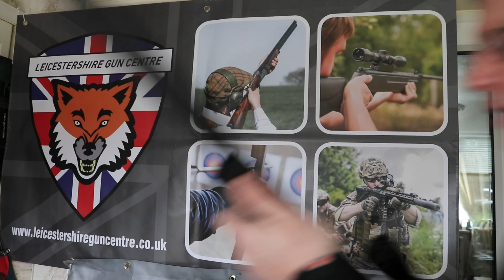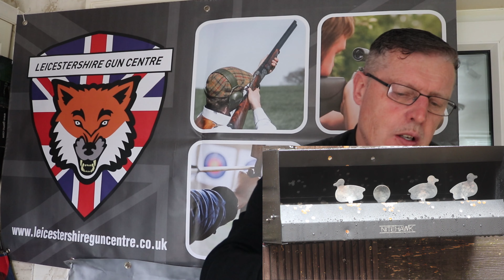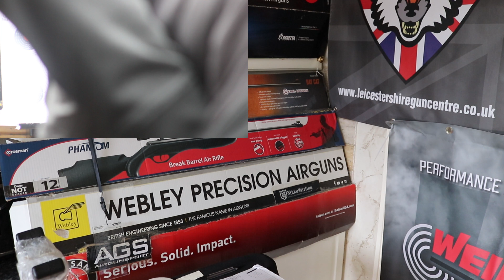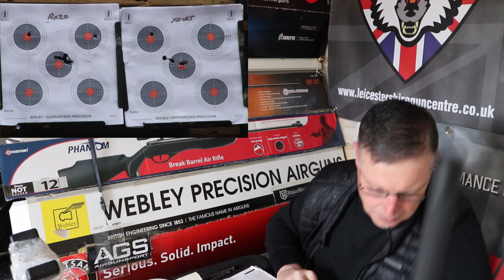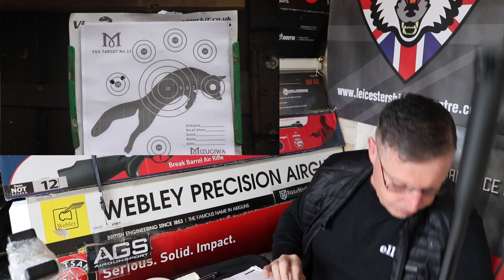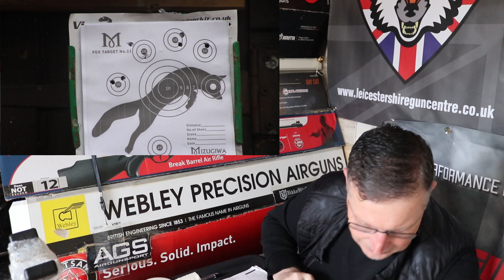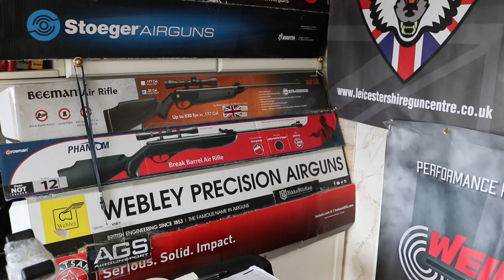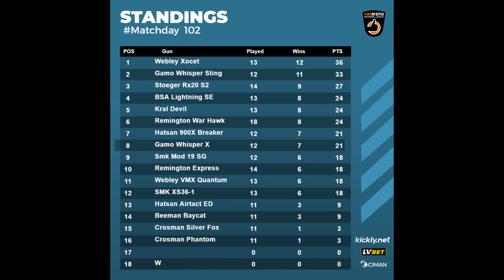Webley Xocet Vs Stoeger RX20 S2